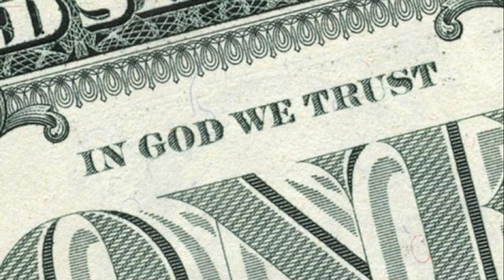Nero - In God I Trust ft King Gamble